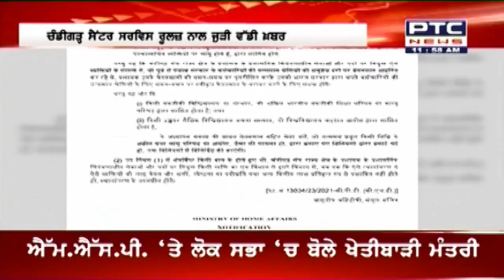Superfast Punjab: ਸੁਪਰ ਅੰਦਾਜ਼ ਚ ਮੁੱਖ ਖਬਰਾਂ ਤੇ ਇੱਕ ਨਜ਼ਰ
🔸SGPC budget today: ਸ਼੍ਰੋਮਣੀ ਗੁਰਦੁਆਰਾ ਪ੍ਰਬੰਧਕ ਕਮੇਟੀ ਦਾ ਸਾਲਾਨਾ ਬਜਟ ਪੇਸ਼
🔸ਸ਼ੋ੍ਮਣੀ ਕਮੇਟੀ ਦੇ ਪ੍ਰਧਾਨ Advocate Harjinder singh Dhami  ਦੀ ਪ੍ਰਧਾਨਗੀ ਹੇਠ ਜਨਰਲ ਸਕੱਤਰ ਜਥੇਦਾਰ ਕਰਨੈਲ ਸਿੰਘ ਪੰਜੋਲੀ ਸਾਲਾਨਾ ਬਜਟ ਕਰਨਗੇ ਪੇਸ਼
🔸ਕੇਂਦਰ ਦਾ ਪੰਜਾਬ ਨੂੰ ਇੱਕ ਹੋਰ ਵੱਡਾ ਝਟਕਾ
🔸ਕੇਂਦਰ ਨੇ 1100 ਕਰੋੜ ਦੇ ਦਿਹਾਤੀ ਵਿਕਾਸ ਫੰਡ 'ਤੇ ਲਗਾਈ ਰੋਕ
🔸1 ਅਪ੍ਰੈਲ ਤੋਂ ਲਾਗੂ ਹੋਣਗੇ ਕੇਂਦਰੀ ਸੇਵਾ ਨਿਯਮ